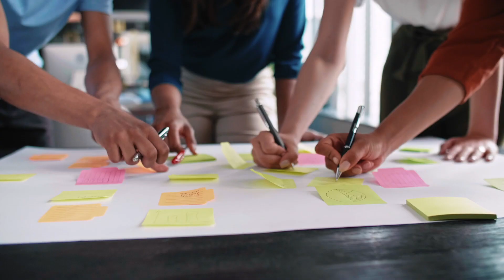La publicidad es el alma de los negocios